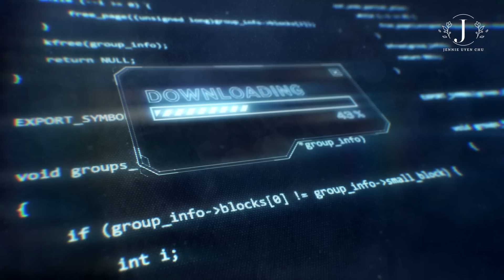7 Thói Quen Thu Hút Sự GIÀU CÓ Hiệu Quả Nhất | Thay Đổi Hoàn Toàn Cuộc Đời Bạn | Jennie Uyen Chu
7 Thói Quen Thu Hút Sự GIÀU CÓ Hiệu Quả Nhất | Thay Đổi Hoàn Toàn Cuộc Đời Bạn  | Jennie Uyen Chu

Sự thật là Jennie đã sử dụng sức mạnh của các thói quen tích cực để đưa bản thân từ cuộc sống lạc lối, mất phương hướng đến sự giàu có, hạnh phúc và bình yên trong tâm trí.
Cuộc sống thường ngày, sự phát triển tâm linh và công việc của mình đã thay đổi mãi mãi nhờ sức mạnh của các thói quen.
Và trong video này Jennie sẽ tiết lộ cho các bạn những thói quen đó là gì!!

Đón xem video mới thứ 6, t7, cn hàng tuần!!

☞ Tham gia Group để nhận thêm nhiều thông tin giá trị khác

© Bản quyền thuộc về Jennie Uyen Chu
© Copyright by Jennie Uyen Chu ☞ Do not Reup